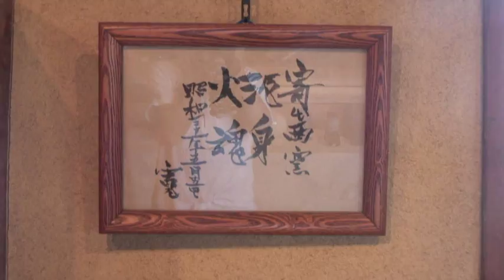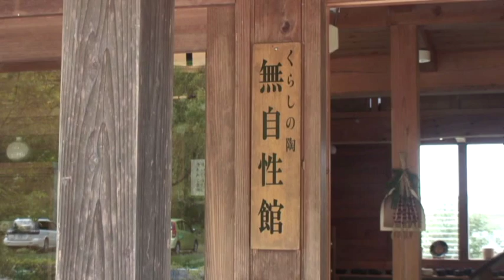出雲阿国の出西窯（しゅっさいがま）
１５年前、阪神淡路大震災で私たちは家屋倒壊の被害を受けました。
そして間もない１９９５年５月、松江在住の友人が私たちを慰労するため、出雲に招いてくれました。その時、一緒に訪問したのが、この出西窯。
開窯は１９４７年（S22年）で、その歴史は比較的新しく、生活に密着した味わい深い陶器を作り続け、販路を大きく伸ばしている注目の窯だ・・・
初めて訪問した時、私たちが被災者であることを知った窯元は、優しく声を掛け、深い青色の大鉢を提供してくれました。
あれから１５年の歳月が流れ、当時頂いた心遣いに、ようやくお礼の訪問をすることが出来ました。
当時の窯元は既に引退され、現在はご子息が２０人の陶工を抱える窯元として立派に継承されていました。
ずっと心に引っかかっていた棘がようやくとれた気がしました。